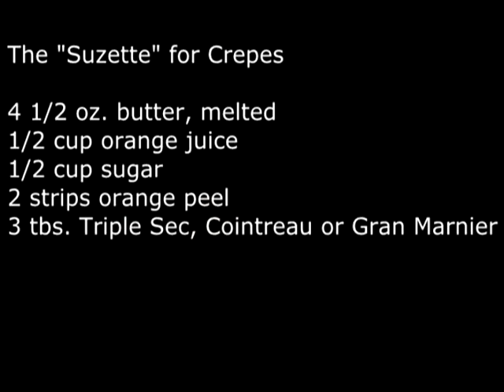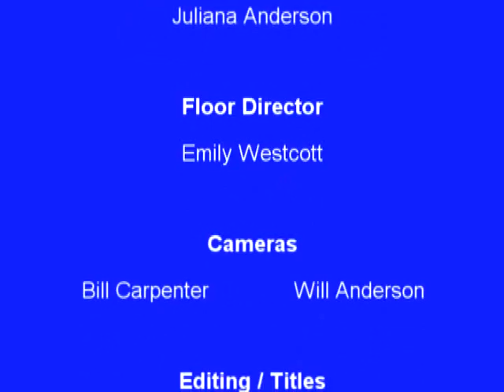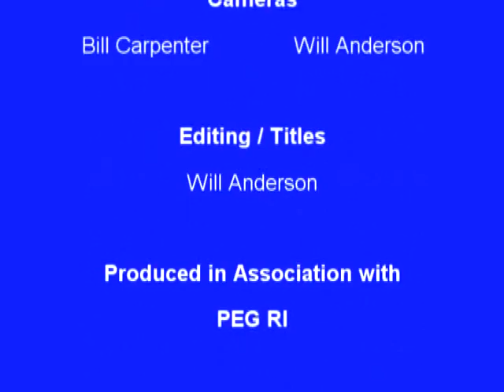Professor Chef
Take a culinary journey with Professor Chef and learn about some of the secrets of professional food preparation.